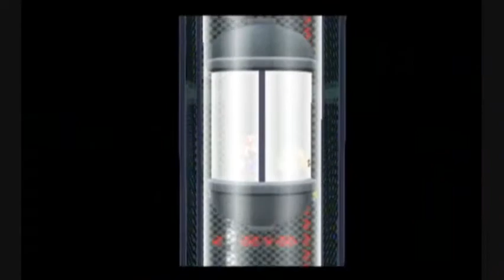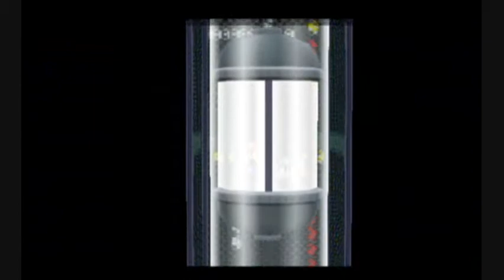Let's Play Paper Mario - The Thousand Year Door - 89 - Take this, you bum!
Exploring the moon base, taking a quiz and finally finding what we were looking for; a bathroom.